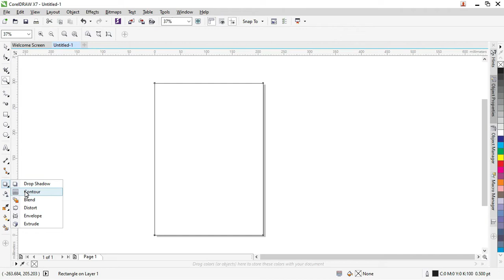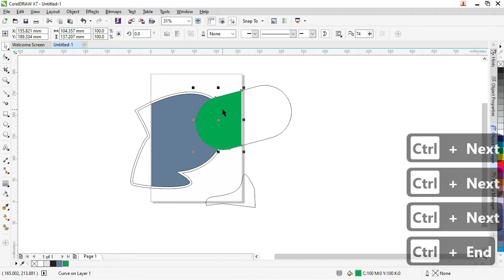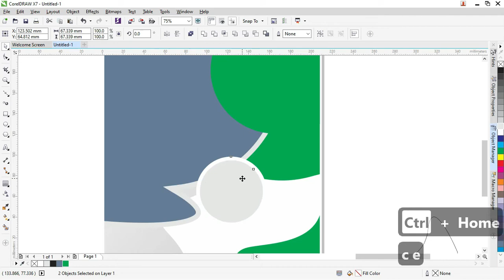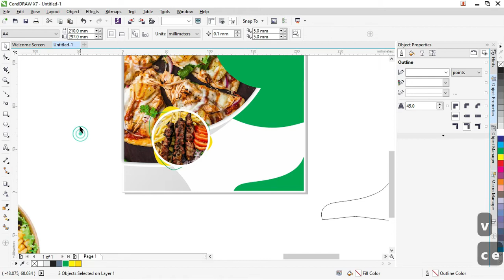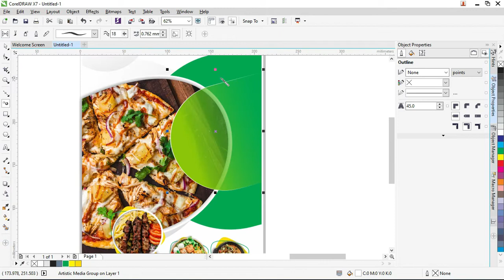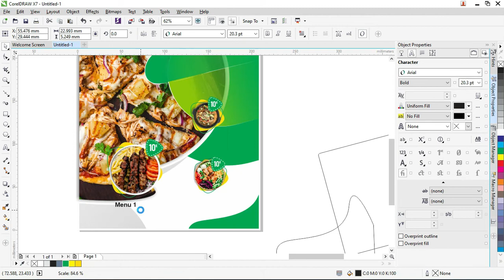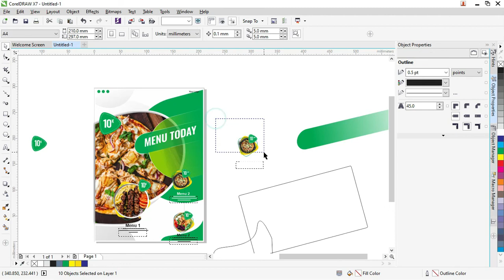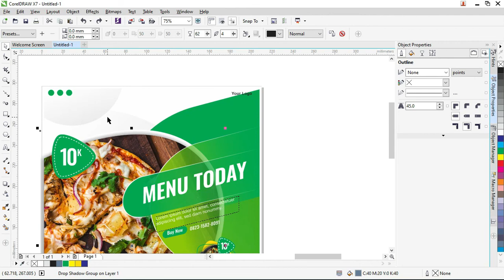[Free .CDR 01/07 ] :Keren Mudah Cara Membuat Menu Makanan coreldraw Terbaru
Assalamualaikum wr.wb jumpa lagi kita masih di belajar desain menu makanan  CorelDraw kali ini kita melanjutkan pembahasan kita tentang adobe Coreldraw dengan judul cara Desain Menu Makanan Dengan Coreldraw

Dalam desain desain menu makanan di Coreldraw kita membahas seputar makanan dengan desain yang menarik dan menjadi perhatian dan tentunya harus dengan cara desain yang menggugah selera

Desain ini kita bagikan dan buat dengan menggunakan aplikasi vector adobe Coreldraw  tentu yang menjadi prioritas yaitu asset vector dengan tutorial desain menu makanan